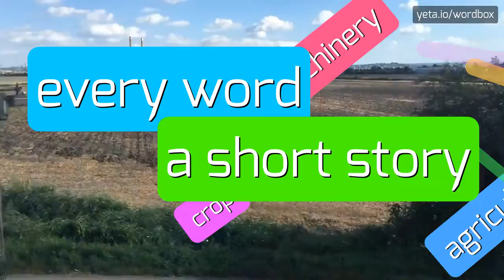KOMMODIFIZIEREN - HOW TO PRONOUNCE IT!?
Watch how to say and pronounce "kommodifizieren"!